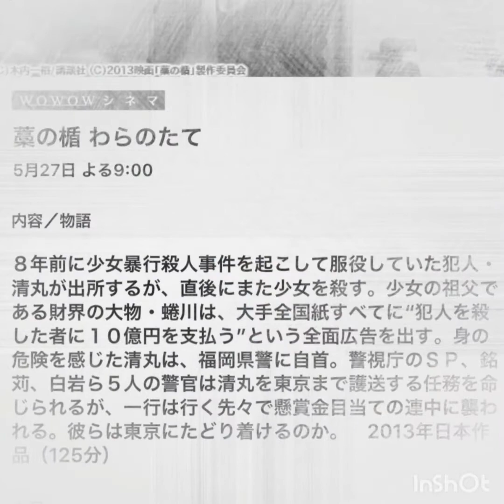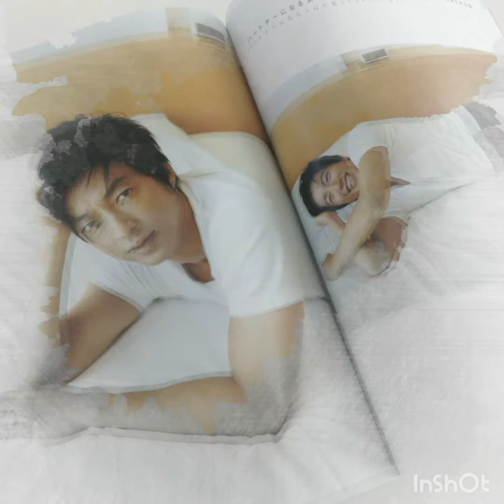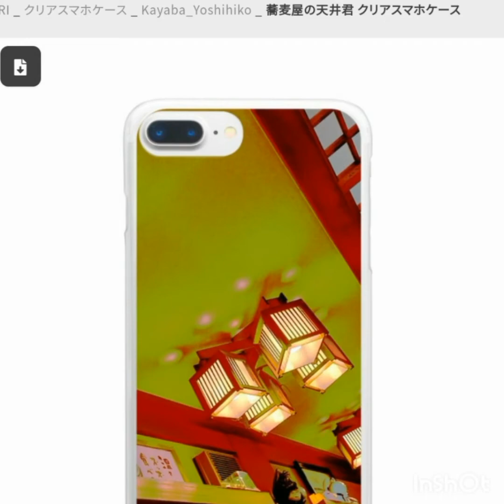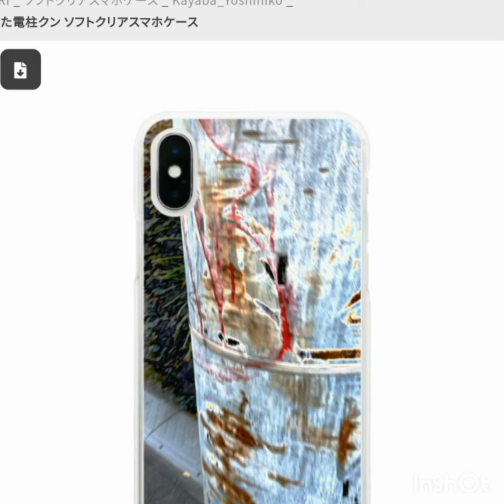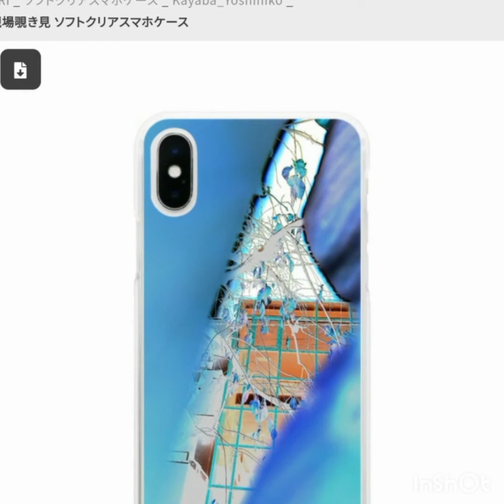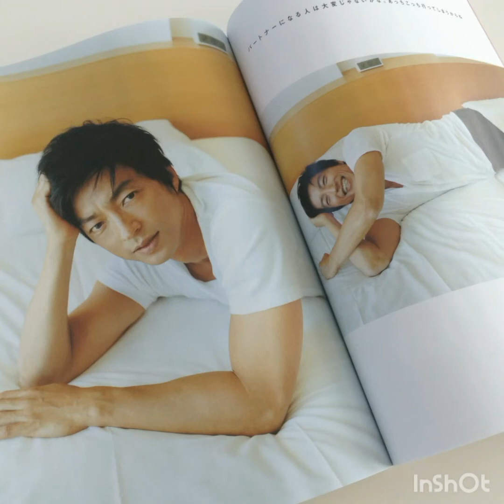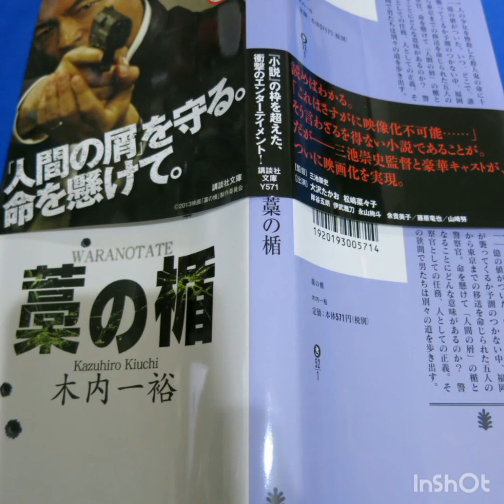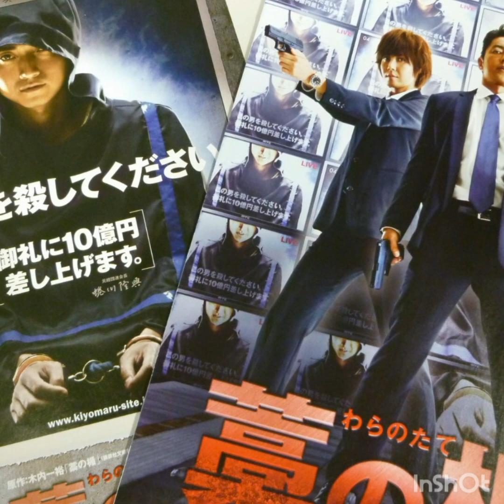藁の盾を絶賛する宇多丸さん 人間なんてこんなもんだろってタカをくくる人への戒め